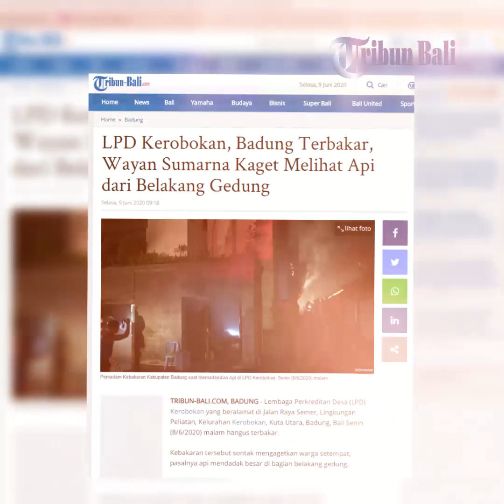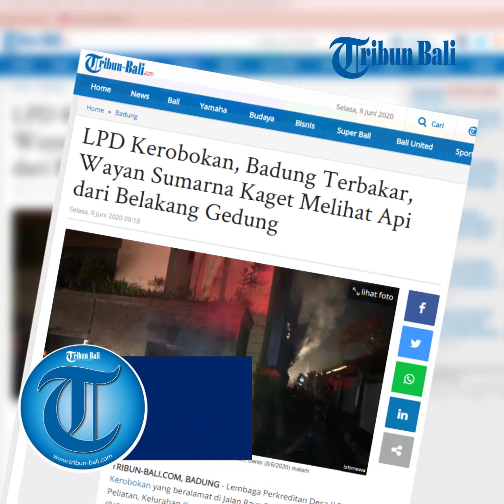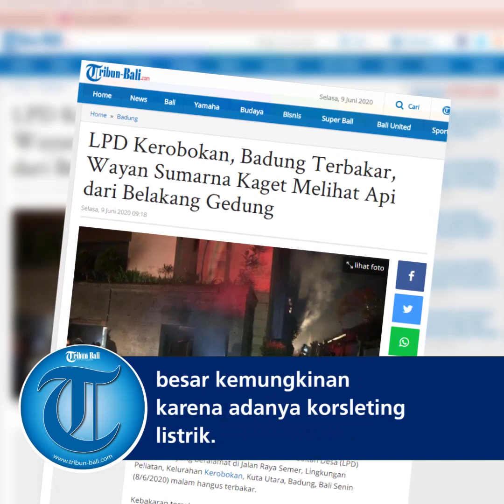LPD Kerobokan, Badung Terbakar, Wayan Sumarna Kaget Melihat Api dari Belakang Gedung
Lembaga Perkreditan Desa (LPD) Kerobokan yang beralamat di Jalan Raya Semer, Lingkungan Peliatan, Kelurahan Kerobokan, Kuta Utara, Badung, Bali Senin (8/6/2020) malam hangus terbakar.
Kebakaran tersebut sontak mengagetkan warga setempat, pasalnya api mendadak besar di bagian belakang gedung.
Menurut informasi yang didapat, kebakaran itu terjadi sekitar pukul 22.00 Wita.